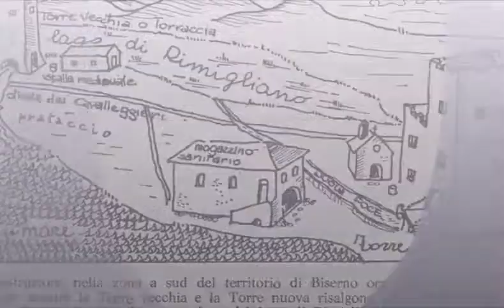1 cavalleggeri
Percorso Fotografico - Stazione 1